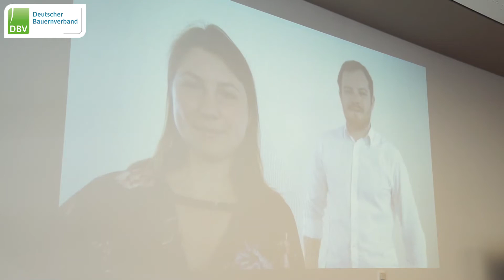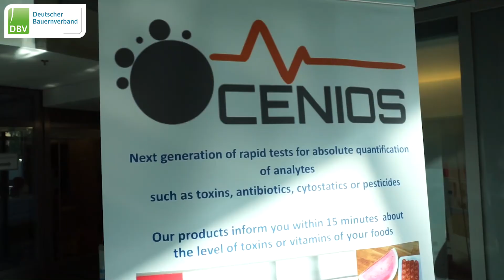Alles auf Start:Up! 2021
Am 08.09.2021 fanden im Haus der Ernährungs- und Landwirtschaft in Berlin zwei StartUp
Veranstaltungen statt. Eröffnet wurde der Tag durch eine Pitch-Runde der fünf Finalisten der Future Agro Challenge vor einer Jury bestehend aus Gerald Dohme (DBV), Nikola Steinbock (Landwirt. Rentenbank), Dominik Ewald (MonitorFish), Anne Kokenbrink (f3), Prof. Dr. Rainer Langosch (FH Neubrandenburg). Nach einer kurzen Diskussionsrunde wurden die Punkte der Jury vergeben und das StartUp OrganiFarms zum Sieger der diesjährigen Future Agro Challenge gekürt. Die jungen Unternehmer werden im nächsten Schritt nach Istanbul in der Türkei reisen, um dort auf dem Global Agripreneurs Summit auf internationaler Ebene anzutreten. Im zweiten Teil der Veranstaltung wurden unterschiedliche Themen der StartUp- Branche behandelt, wie alternative Proteine in der Ernährung und der Tierhaltung. Auch hatten verschiedene Jung-Unternehmen die Möglichkeit, ihre Konzepte vorzustellen und Produktverkostungen anzubieten. Das Thema Finanzierungsmöglichkeiten, auch durch die Landwirtschaftliche Rentenbank sowie den European Circular Bioeconomy Fund (ECBF) wurde diskutiert. Im Anschluss an die Veranstaltung, wurde das Networking-Event durch
einen Grillabend abgerundet, bei dem die Start-Up Szene mit jungen landwirtschaftlichen Unternehmern in den Austausch trat.